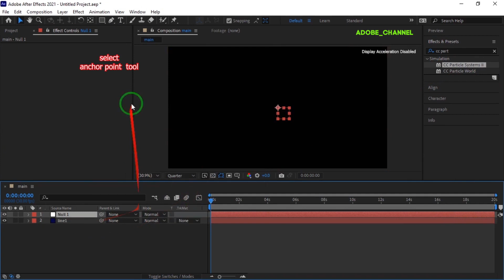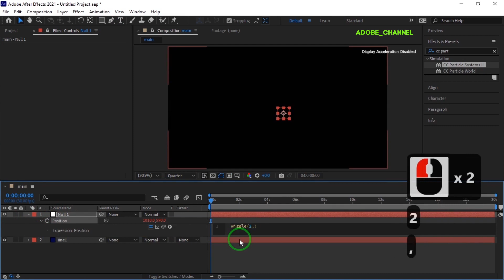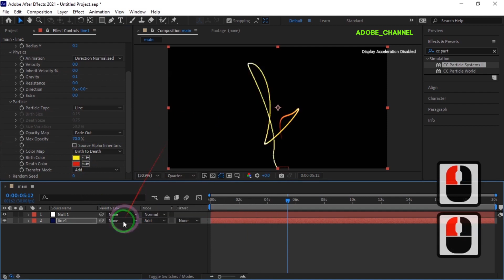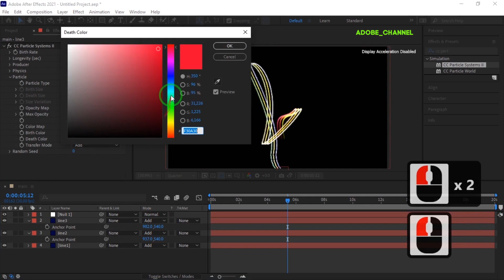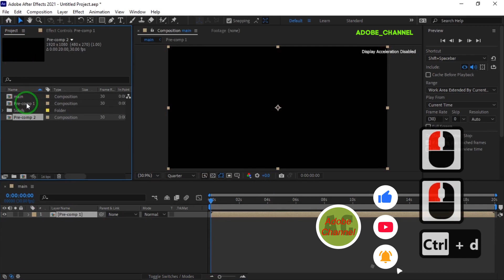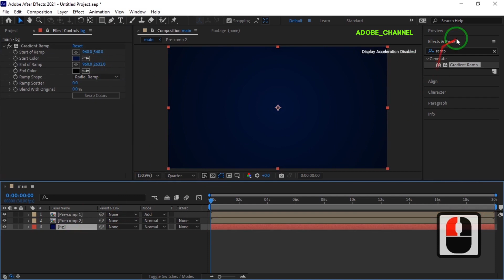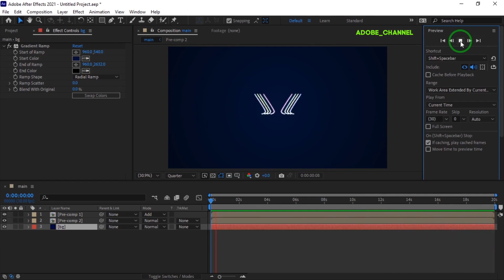STOP Making Boring Motion Graphics Learn Light Streak Effect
Today's After Effects tutorial is a simple tutorial with an attractive output, which is easily created without the need for any plugins. In this tutorial, by using the cc particle system II effect and making appropriate settings, we will turn the created particles into a line, and then by creating lines with the desired color, we will get a beautiful output.You can use it as a background. I hope it is useful for you.

After Effects Tutorial_ Light Streak Motion Graphics In After Effects.No Plugin.